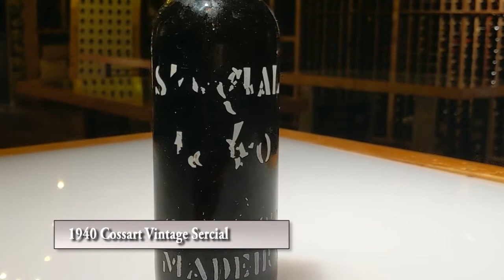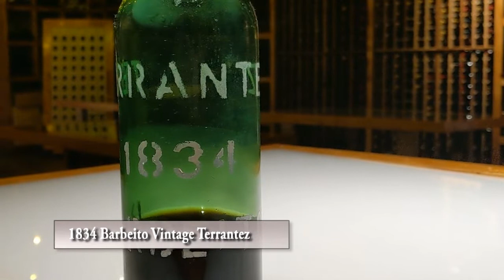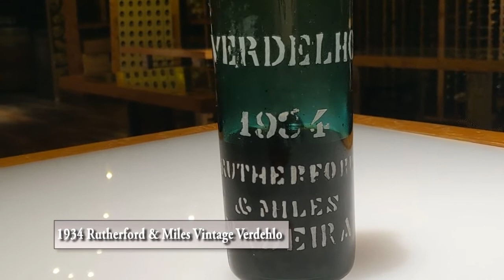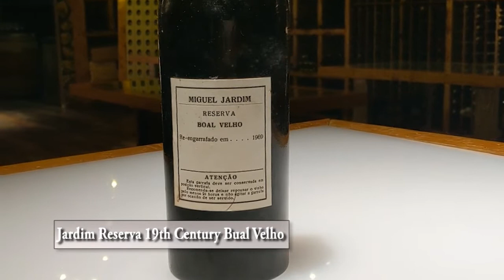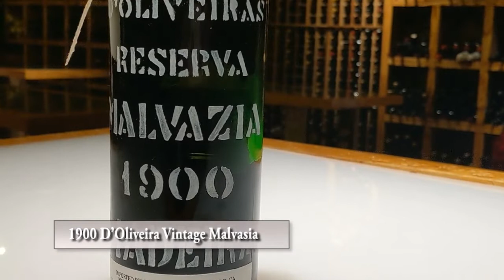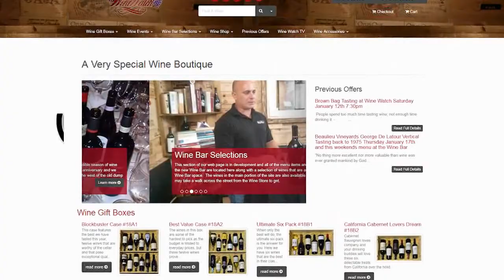What I Drank Yesterday- Madeira Tasting at Wine Watch Cave